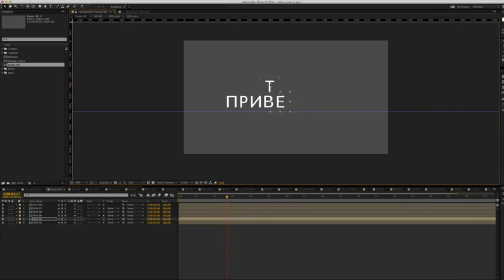After Effects Project Files - Russian alphabet - VideoHive 8062559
Motion Alphabet Project contains full alphabet of animated letters and some animated shapes. This project allows to create words in Russian. 1 Easy to castomize.